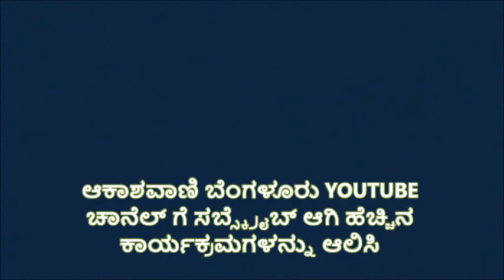ಚಿಣ್ಣರ ಸುದ್ದಿ ಲೋಕ ಪ್ರಚಲಿತ ವಿದ್ಯಮಾನಗಳ ವಾರ್ತಾ ಸಂಚಿಕೆ - ಪ್ರಸ್ತುತಿ : ತನೇಶ ಕುಮಾರಸ್ವಾಮಿ